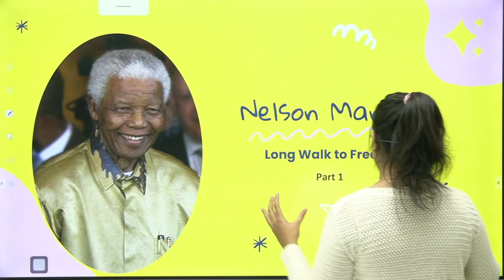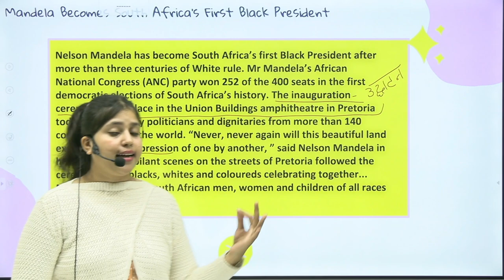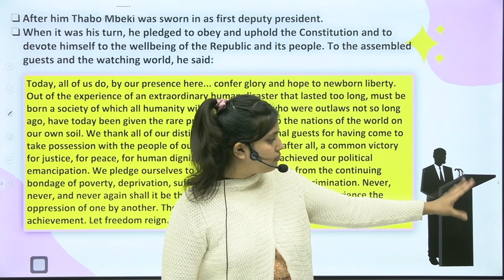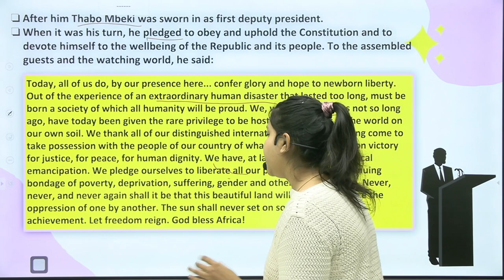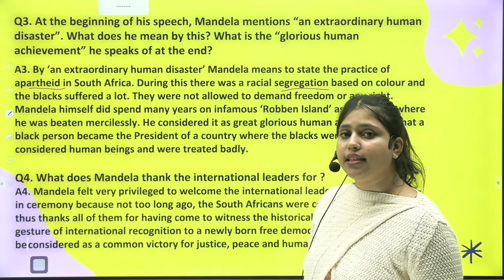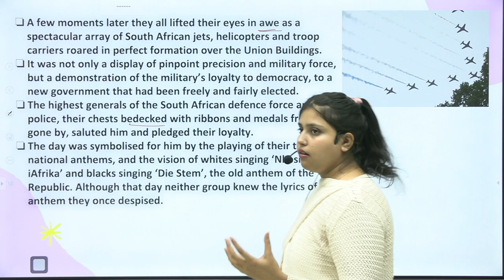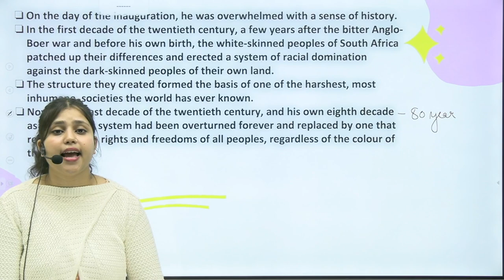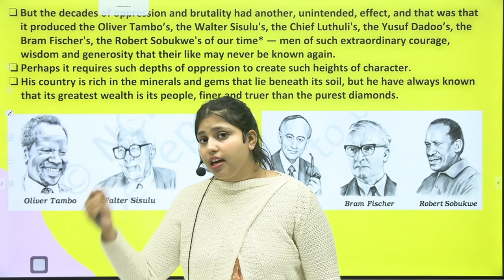10th Eng | Ch 02 :- Nelson Mandela | Book -first flight -Part - 1 by Madiha Ma'am